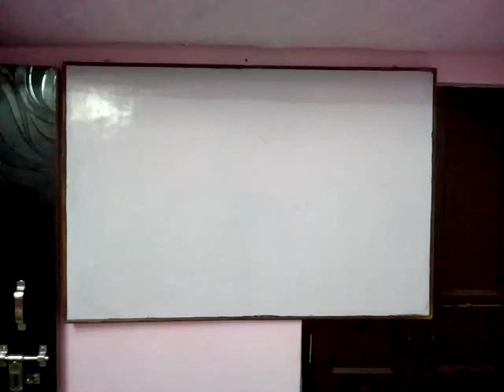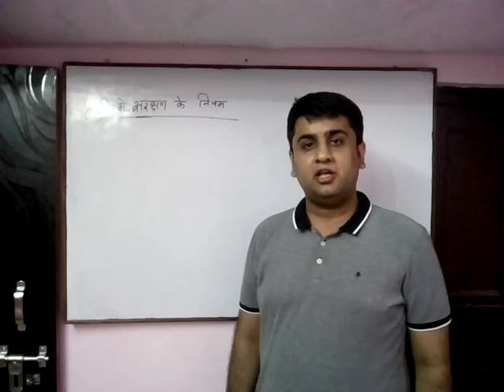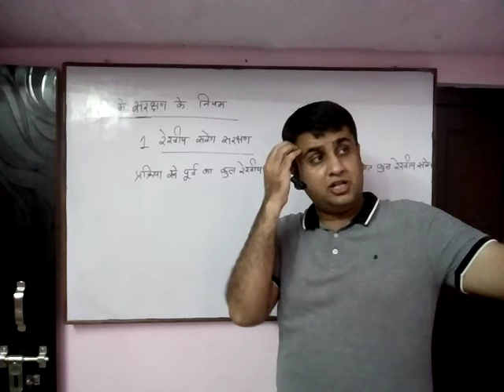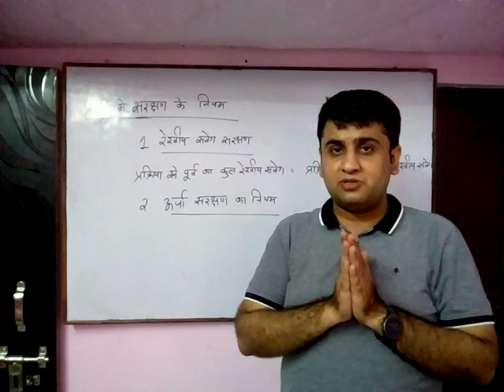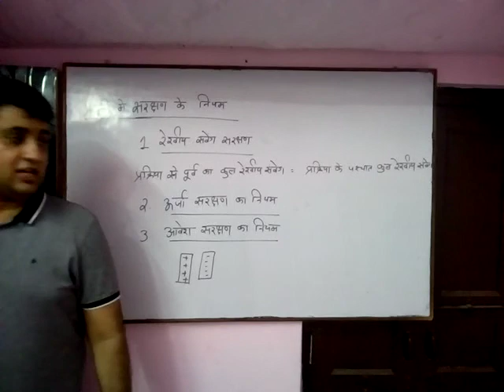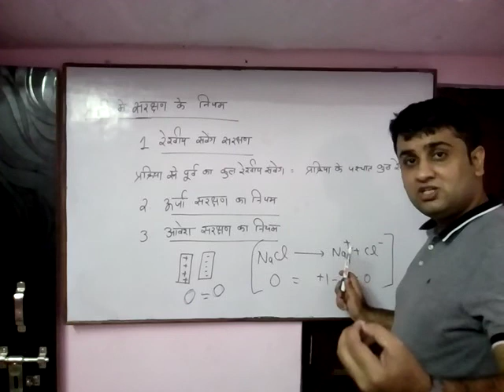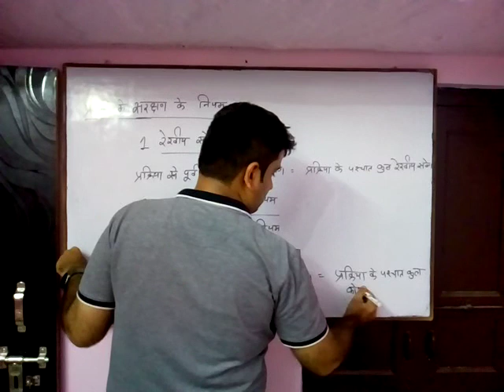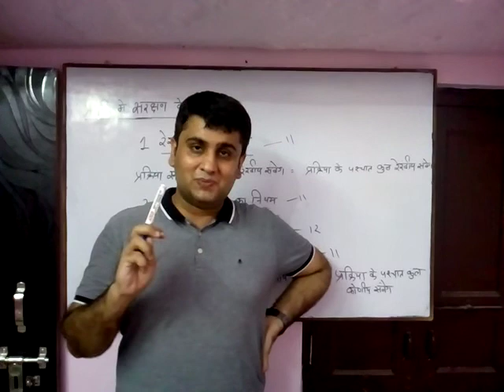Physical world class 11th lecture 6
Conservation law